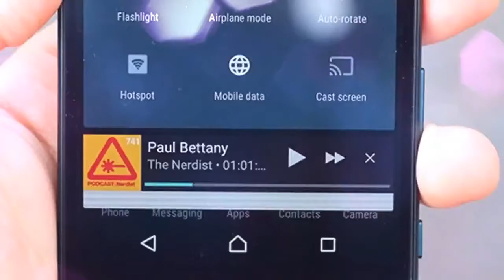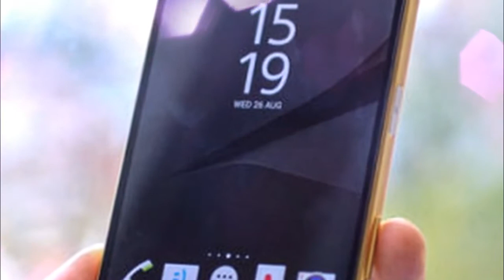WOW...!!! NEW Sony Xperia XZ Premium Hands-on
the motion eye digital camera is extra interesting. perhaps in overdue 2017, maybe in 2018, new flagships will offer these capabilities that we first saw at the xperia xz top class and xzs. however, as we've visible oftentimes being first is not the same as being the only that reaps in the earnings.

NEW Sony Xperia XZ Premium Hands-onsony needs a win. sony merits a win. will the xperia xz premium rating the winning aim? or will it end up a boutique object, at the back of in sales to the xzs? we are no longer prepared to reply the ones questions simply yet.

nevertheless, our early adopter hearts have fun at the destiny painted via the xz top class - the destiny rendered in a high dynamic range and 960 frames according to 2nd.